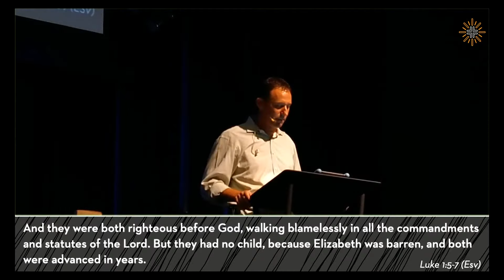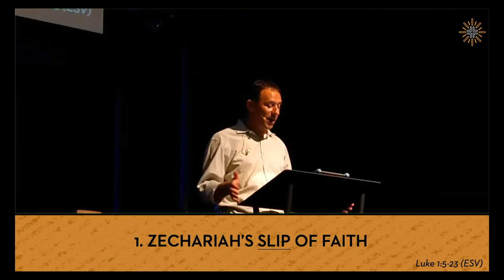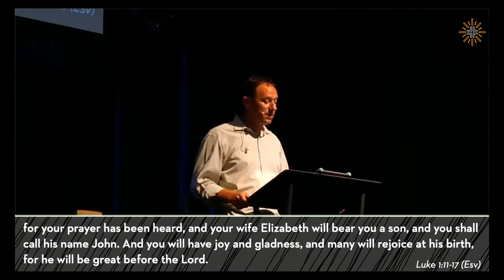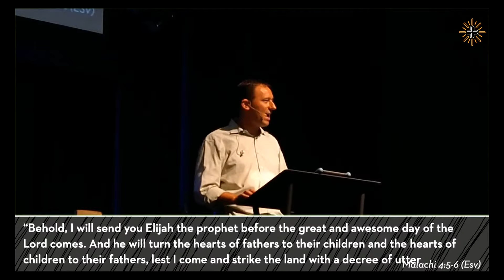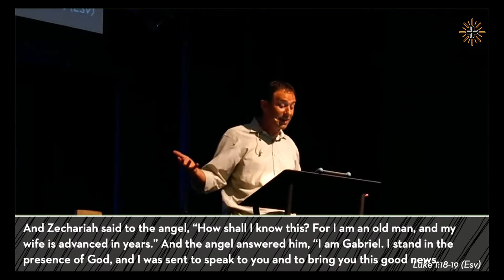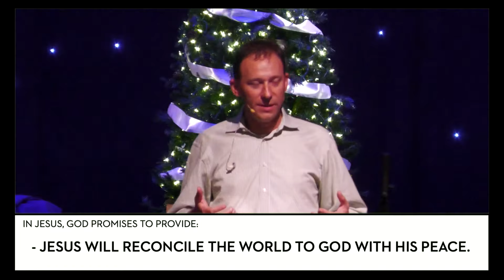Advent | A Song of Faith | Pastor William Lawler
Radiant City Church is a Gospel-centered, multi-ethnic, and multi-generational movement. Our mission is to multiply disciples and churches. We believe that God is writing a very unique story within our faith family. We are structured both as a Gathered and a Scattered church. We gather on Sundays as a family on mission, and we scatter throughout the week as families on mission in City Groups (missional communities). And if this is your first time watching one of our sermons -- we would love for you to visit and even become a member of our church family!

Find out more about us by checking out our